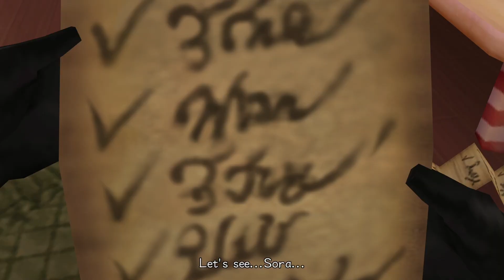Oogie Boogie || Kingdom Hearts II Final Mix Let's Play - Part 14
Going in blind to the Kingdom Hearts II Final Mix! Let's see where this awesome game takes us!

Recording Software: OBS
Editing Software: Adobe Premiere Pro CC 2020, Photoshop Pro CC
Microphone: USB Condenser Microphone